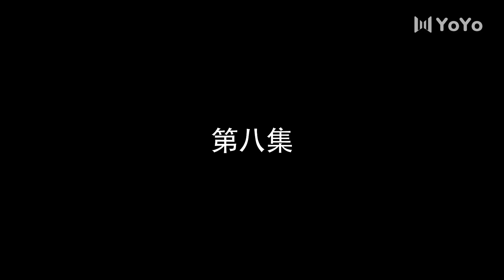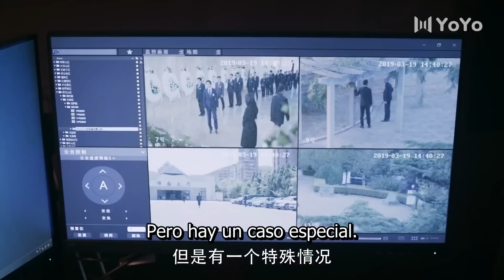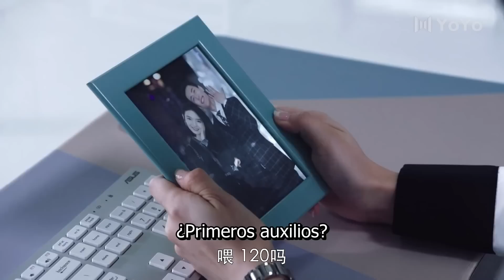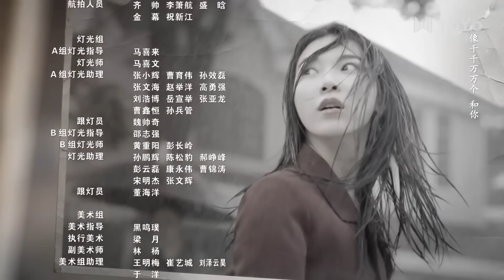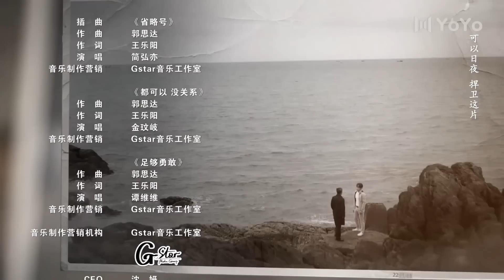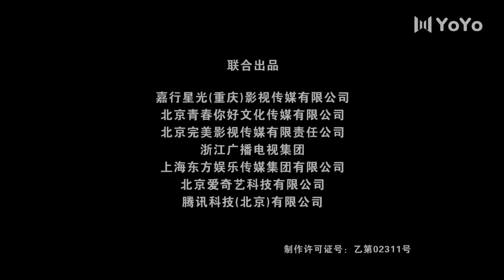【Sub Español】Ojo de Tormenta EP08 | Storm Eye | 暴风眼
Sinopsis:
Se cuenta una historia sobre un equipo de agentes desde la perspectiva de An Jing y Ma Shang. Sin mostrar temor en su misión de defender la justicia, estos oficiales trabajan arduamente para proteger los intereses nacionales.

Ma Shang es un agente de seguridad nacional que recibe una misión especial para rastrear a un espía desde más allá de las fronteras hasta la ciudad de Shuangqing. Mientras realiza el trabajo de vigilancia, Ma Shang descubre que el espía no es más que un pequeño alevín en su gran esquema de cosas y que su objetivo es robar la investigación ultrasecreta de Huading Group. Debido a circunstancias atenuantes, Ma Shang es enviado directamente a Shuangqing para colaborar con la oficina de la ciudad en el inicio de una investigación bajo el nombre en clave Storm Eye. A medida que se forma un equipo, Ma Shang se da cuenta de que el líder del equipo local no es otro que su compañero de secundaria, An Jing, que se había ido hace diez años sin despedirse.